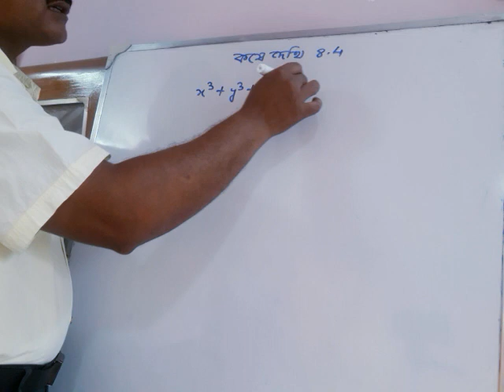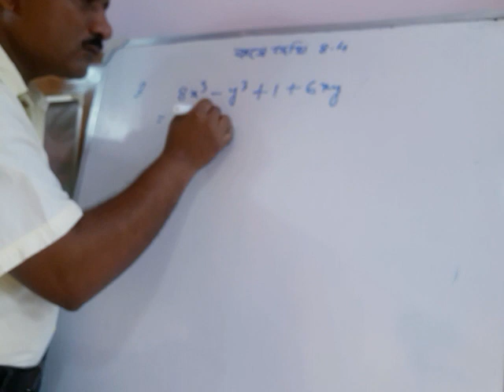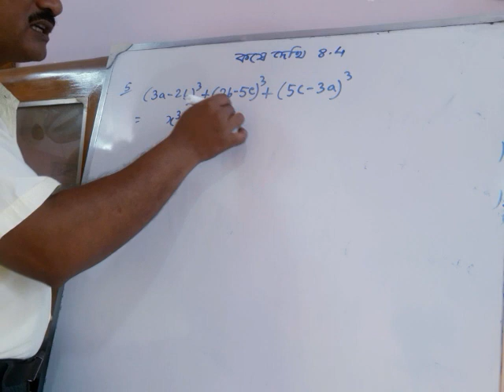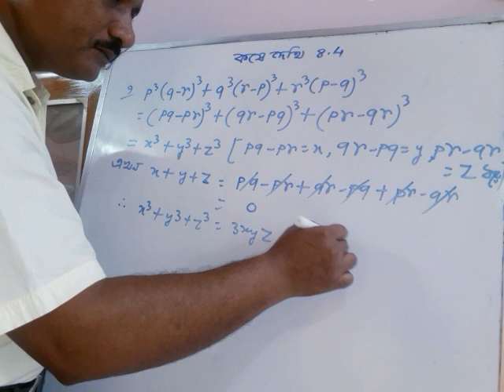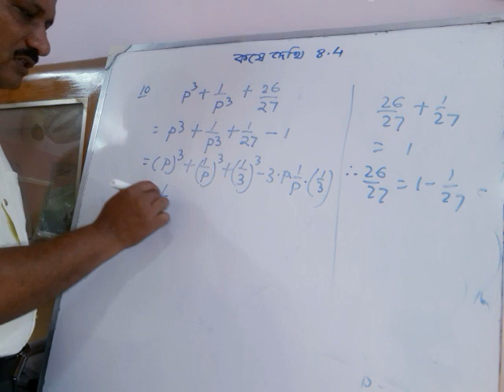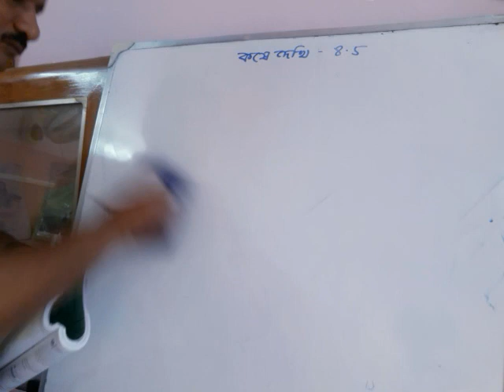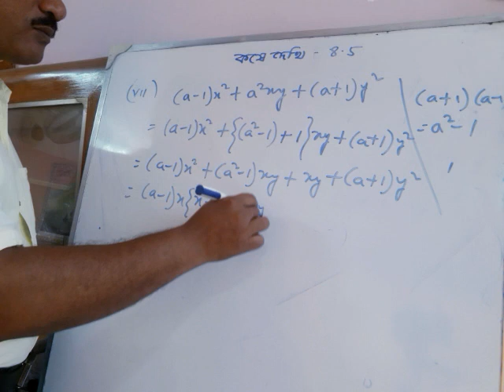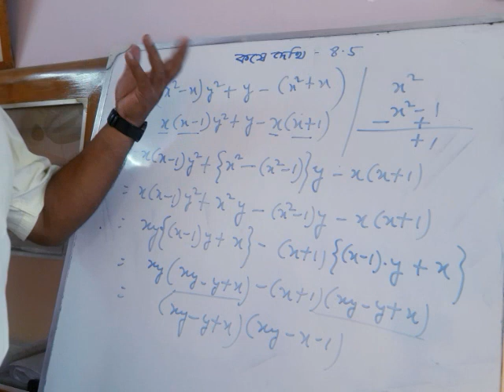Math 9 Class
উৎপাদকে বিশ্লেষণ ।কষে দেখি ।-8,4এবং 8,5